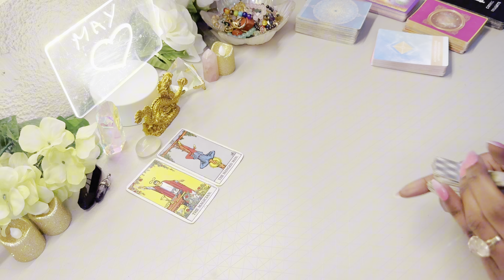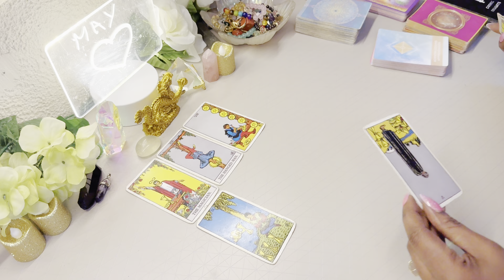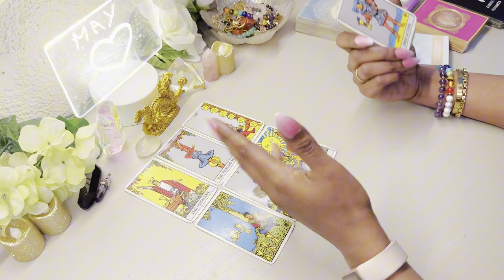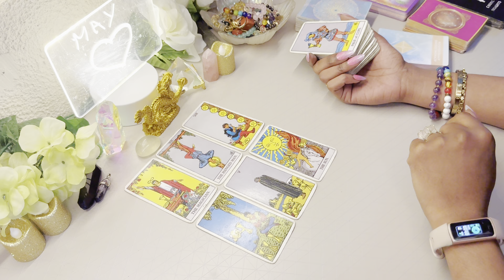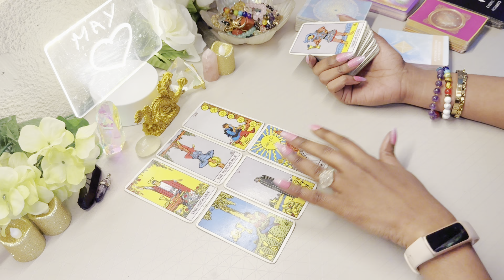VIRGO ♍️ HELLO! You ARE Definitely Good Enough! Always Have Been Virgo👑 MAY TAROT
Virgo Tarot Reading May 2024